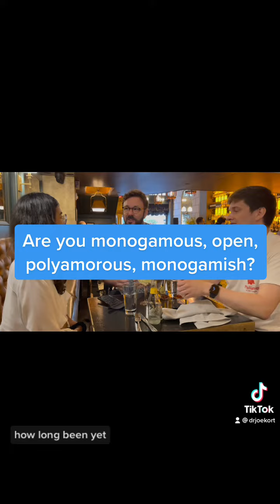Have you negotiated your monogamy?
Most people think that you only have to negotiate an open relationship. But you must negotiate monogamy too.